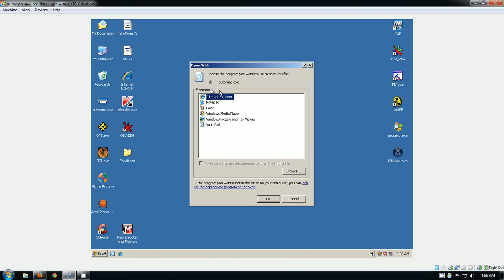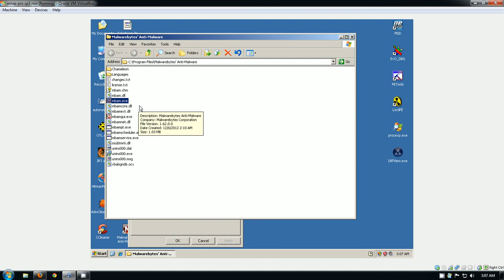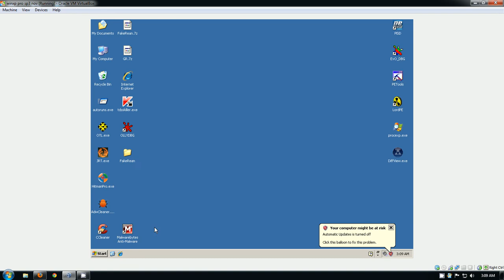FakeRean 2013 gets wrecked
FakeRean 2013
Can't use CMD, can't run Taskkill.exe, can't run most exes, Task Manager works. Can't run MBAM.
Rename .exe you want to run to .com. .com isn't hijacked but .exe is.

The song is "Tier" by Rammstein.